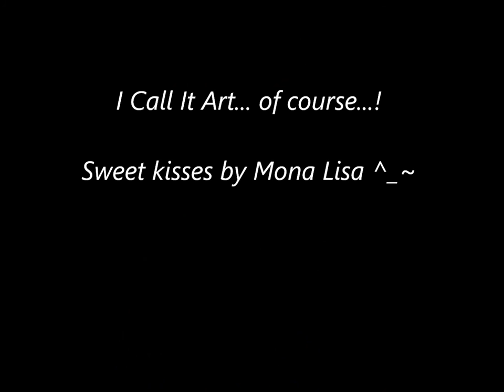The Kills~ I Call It Art ( La Chanson de Slogan by Serge Gainsbourg )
Oui, I call it Artistique, of course...!
Sweet Kisses by the Enigmatique Mona Lissique ^_~